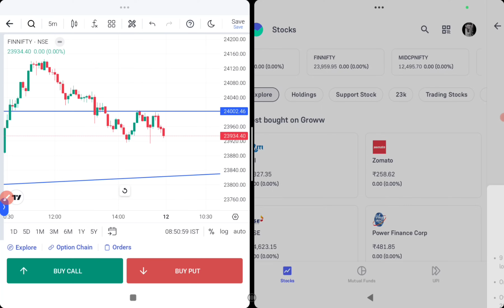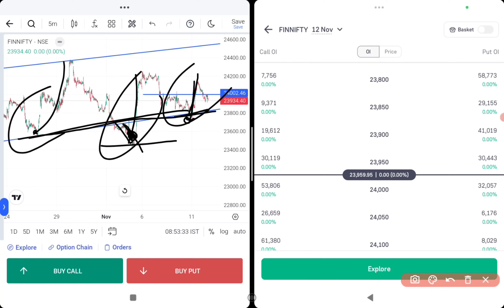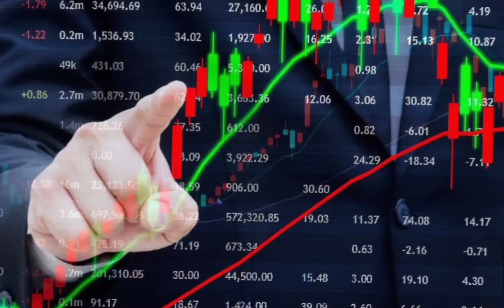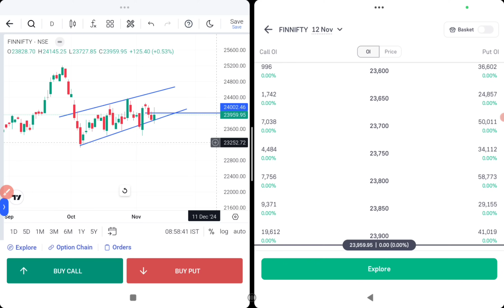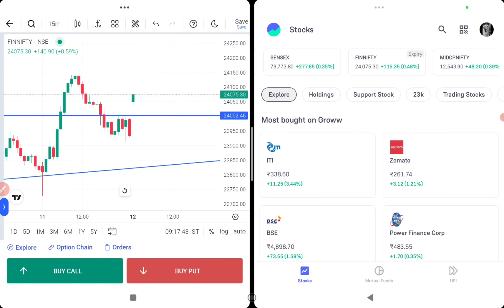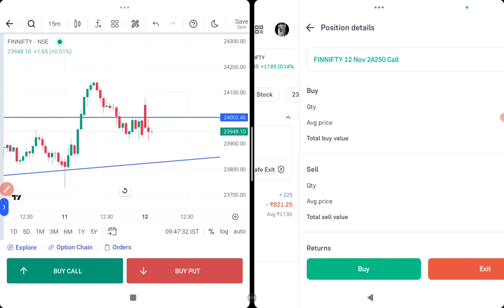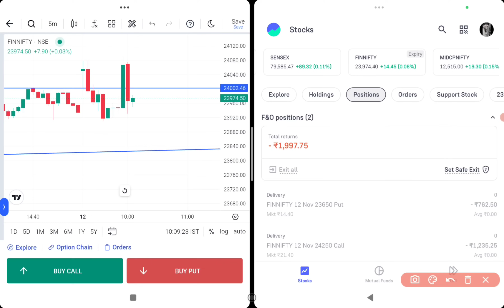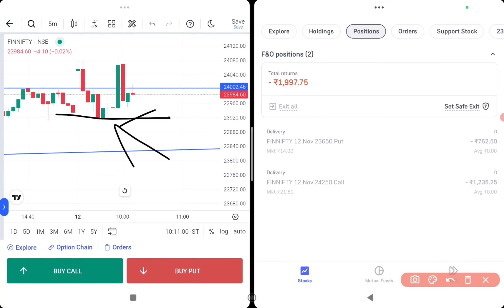Live Option Trading in Groww App || Finnifty 12 November Trading || live Intraday Trading Expiry..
💥💥 Amazing opportunities are just around the corner! now to get access to stock portfolio codes with consistent returns of 80% or more. Join the top financial team and get on the wealth train to a brilliant future! Don't miss out on this great wealth opportunity and act now!

1. Mutual Fund, Stock Market निवेश के लिए ऑनलाइन खाता खोले Angel One , Upstox ,  फ्री में :- 👇👇

1. Mutual Fund, Stock Market निवेश के लिए ऑनलाइन खाता खोले Angel One  फ्री में :- 👇👇

profit booking in option trading,option trading live profit,options trading for beginners,